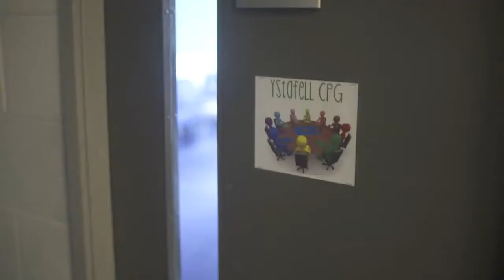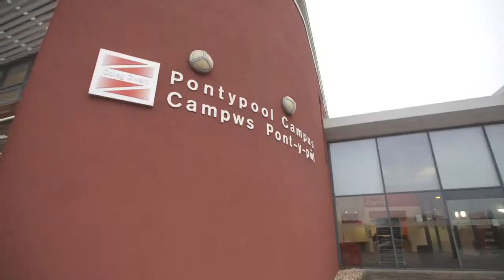Manteision y Bil ADY